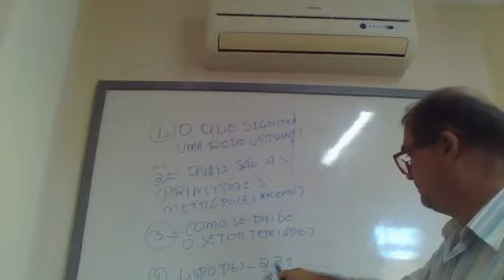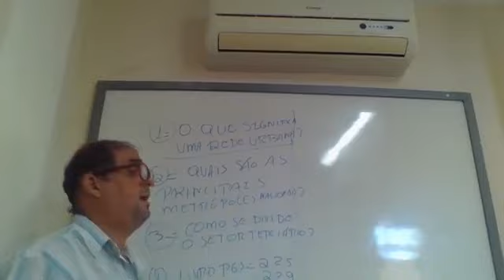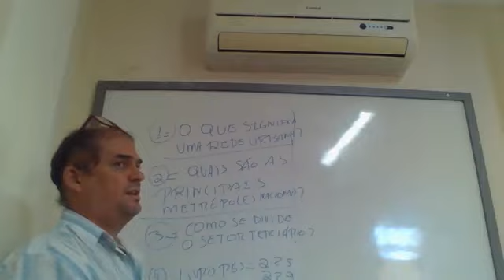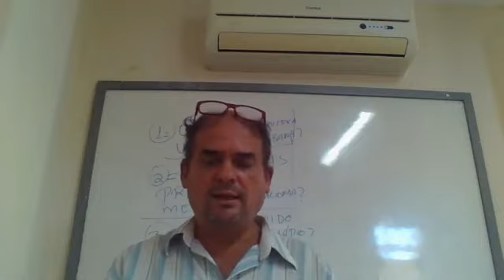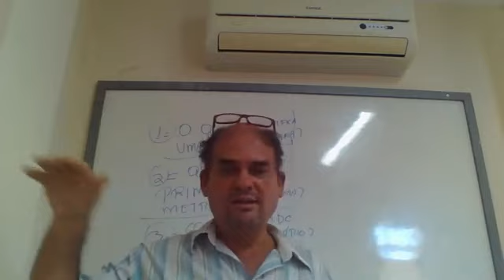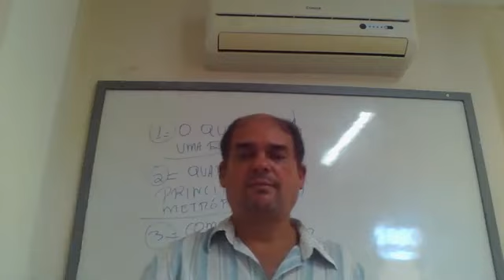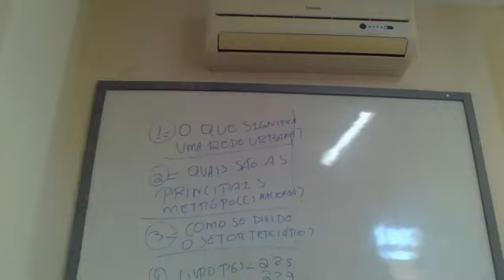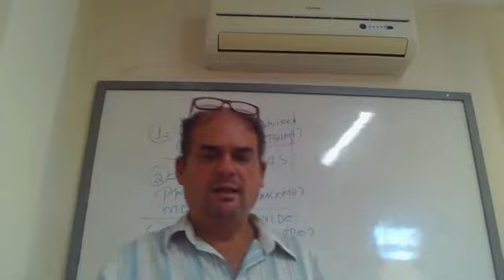GEOGRAFIA 7° ANO PROF° MÁRIO 05/06/2020